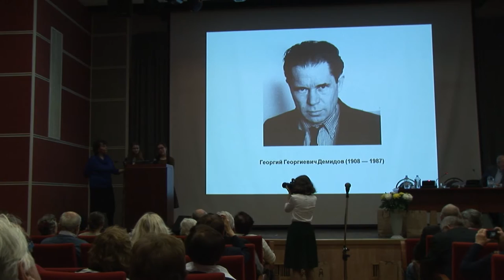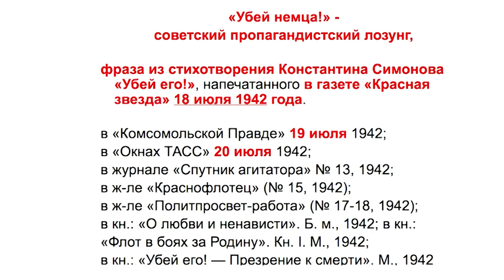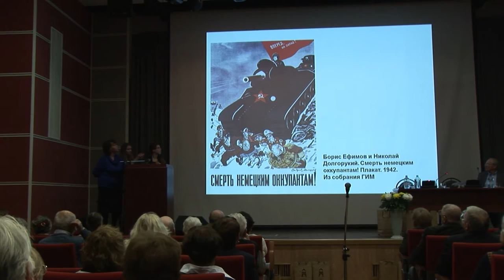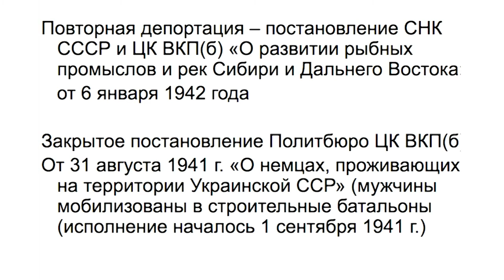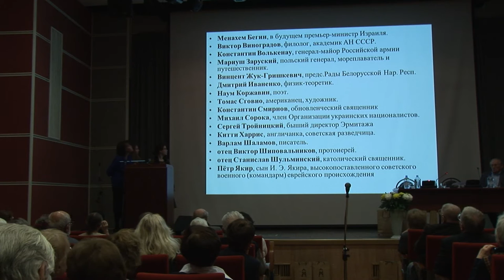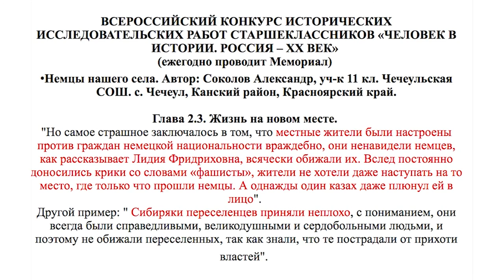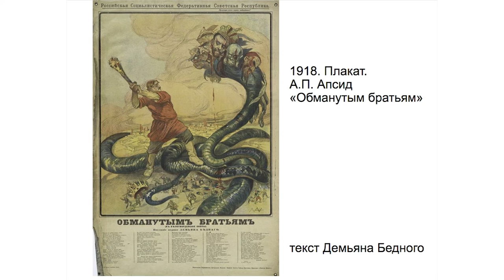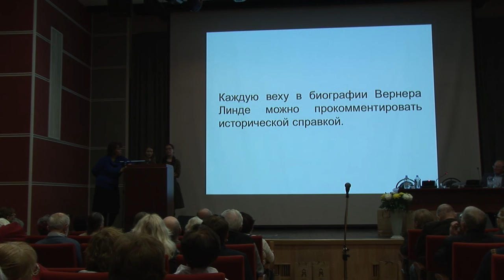Папа, убей немца!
Историко-культурный комментарий к рассказу Георгия Демидова "Убей немца!", подготовленный учащимися московского лицея №1525 Марией Клоденко и Ксенией Правиковой (руководитель - Евгения Абелюк) для конференции "Встреча поколений. Демидов и Шаламов." Дом Русского Зарубежья, 4 марта 2016